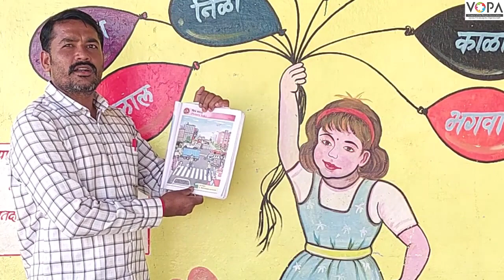१ली | भाग ४ | पान क्र. १९ | चित्र गप्पा | Picture Talk | VSchool